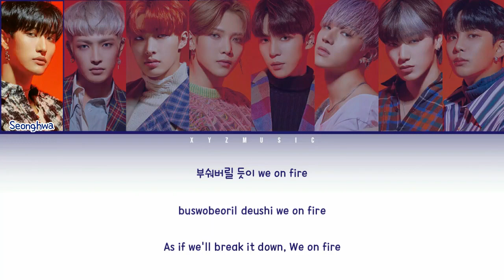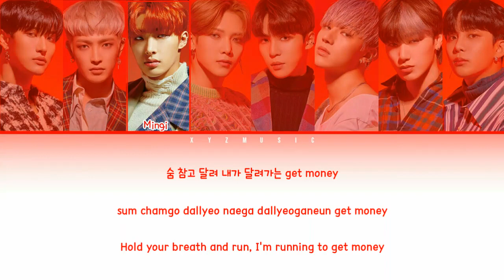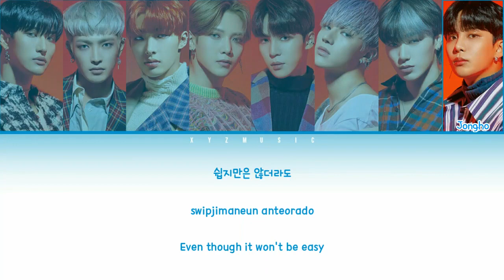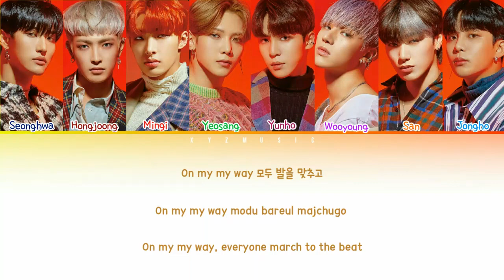ATEEZ - Wonderland SEAN OH'S SKRT MIX Version (Color Coded Lyrics HAN/ROM/ENG)